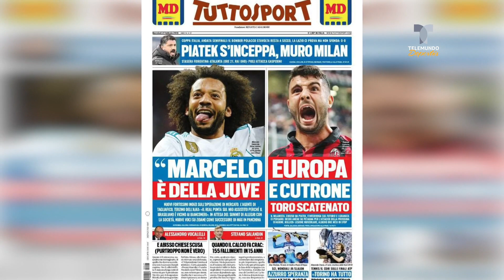El reencuentro de Cristiano con Marcelo y Zidane en la Juve? | Telemundo Deportes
Video oficial de Telemundo Suelta La Sopa. “Marcelo es de la Juve”, así lo confirman las portadas en Italia que prevén la conformación de un súper equipo en Turín.